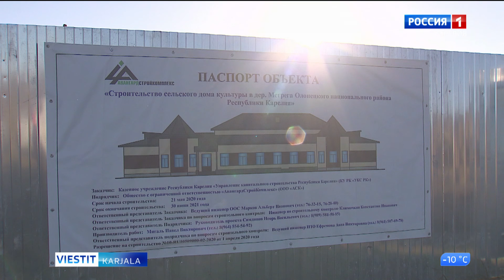Mägriäl on keskustettu kul’tuurataloin nostamine